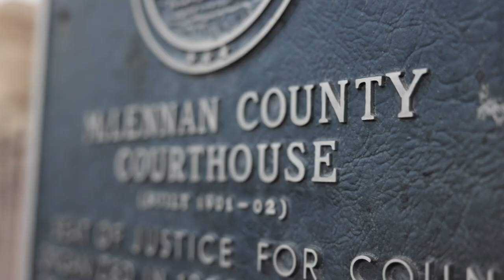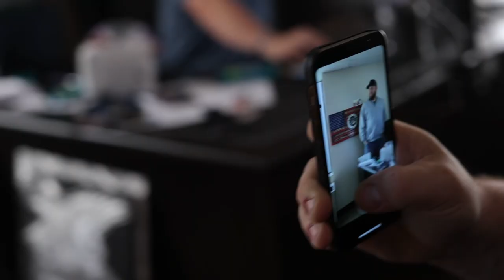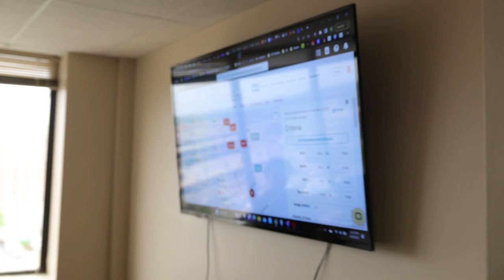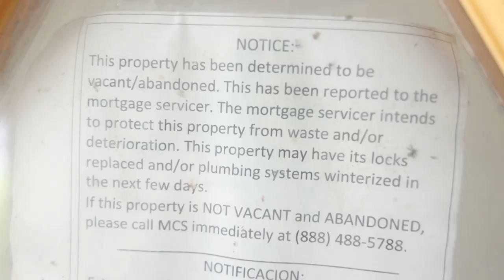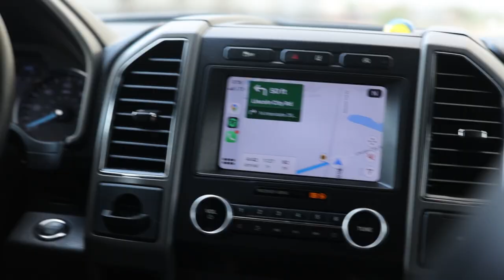This House was DISGUSTING! | Studio Vlog #24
Dallas VideoProduction Vlog Looking for an office in North Dallas?